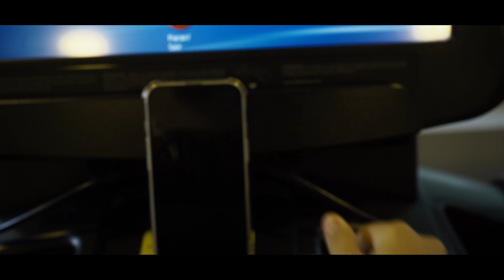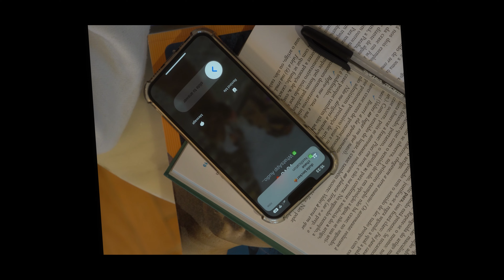¨a busca ¨ ShortFilm (4k) A7iii